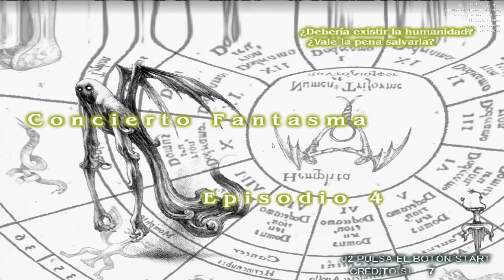Vampire Night | Episodio 4 - Concierto Fantasma | Español | S/C | PCSX2 1.7.5865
Vampire Night | Episodio 4 - Concierto Fantasma | Español | Sin Comentarios | PCSX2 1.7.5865

Especificaciones de mi PC:
Tarjeta Gráfica: RTX 4070 12GB MSI VENTUS 2X
Procesador: Intel Core i7-11700KF 8 Núcleos 16 Hilos 3.60 GHz/5 GHz
Ram: 2x16GB=32GB CL18 Patriot Viper Steel DDR4, 3600MHz
Placa madre: Asus Micro Atx Prime Z590M-PLUS Socket-1200
Gabinete: Balam Rush Tank Pro GM930
Disipador CPU: Cooler Master MasterLiquid ML240L V2
Fuente de poder: Gigabyte UD750GM 80 PLUS Gold 750W
SSD M.2: Kingston 1TB PCI-E 4.0 M.2
SSD M.2 PCI-E x1: Kingston 2TB PCI-E 4.0 M.2